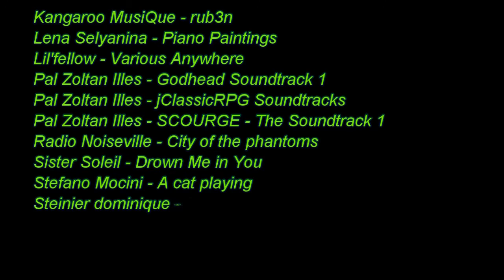#150 Let's Play Minecraft - Eine neue Zeit beginnt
Raverhod! - Antike wäre schon Zukunft.